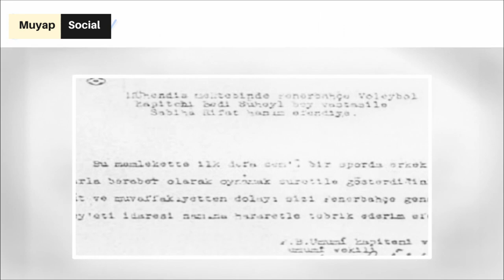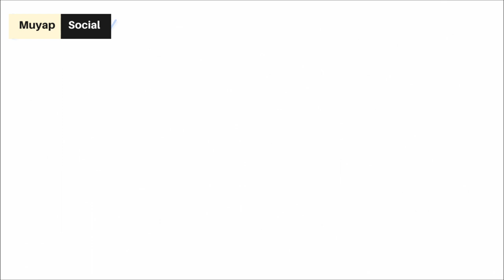ATATÜRK'ÜN KABRİNİ İNŞA EDEN KADIN | Sabiha Gürayman